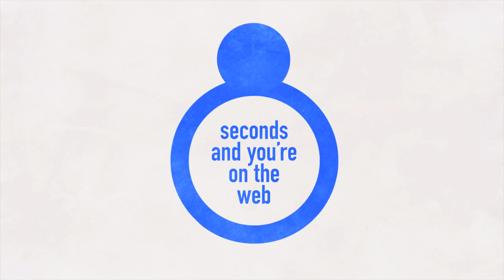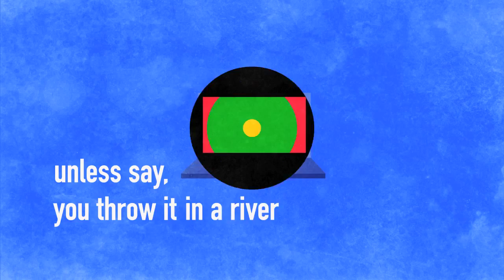Google Chrome OS Introduction